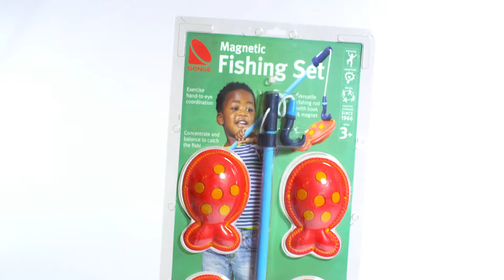Gonge Fishing Rod and Shoal of Fish, Model 2175 and 2176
The small shoal of fish is ideal for free play, but also perfect for teaching situations. Children are able to hide small items in the "belly" of the shoal fish as part of memory, sorting and naming games in linguistic or cognitive learning.
With the fishing rod, children are ready for a fishing trip. The desire to catch a fish makes children challenge their attention, balance and hand-eye coordination.